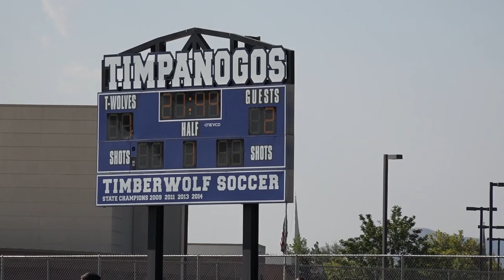TImpview vs Timpanogos | Girls 5A High School Soccer Pre-Season Game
This video is about 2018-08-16 TImpview vs Timpanogos | Girls 5A High School Soccer